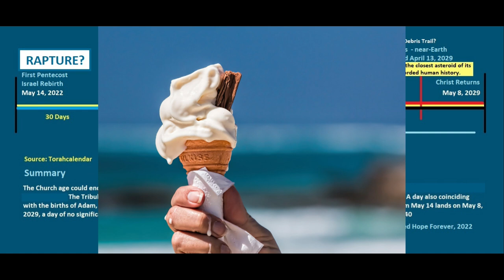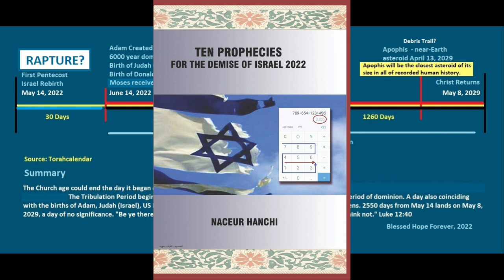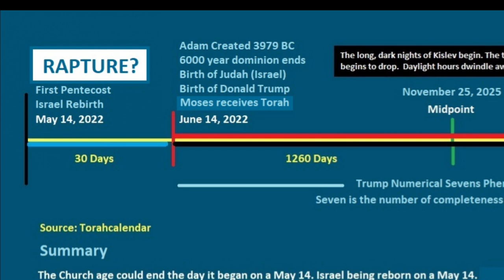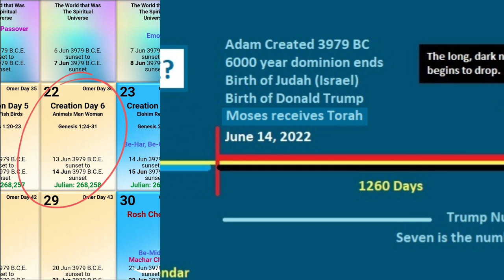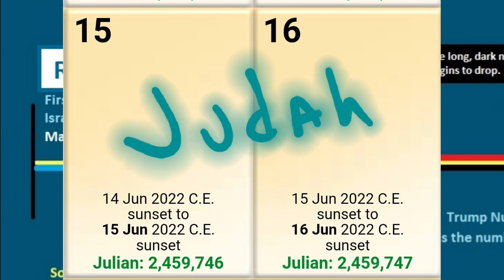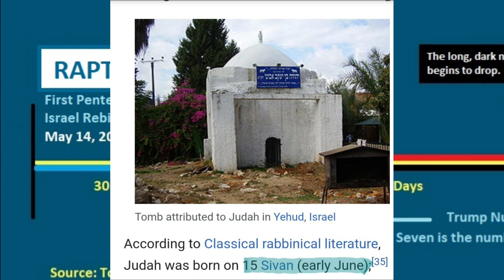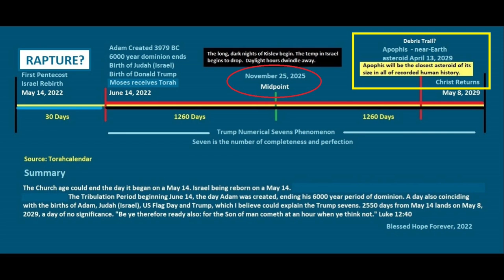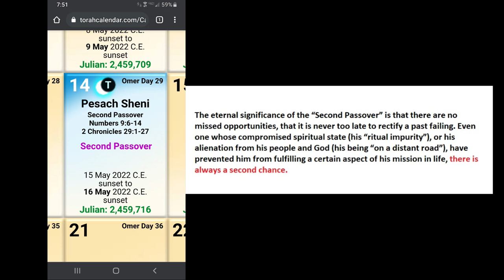Fascinating Facts Surrounding May 14 and June 14